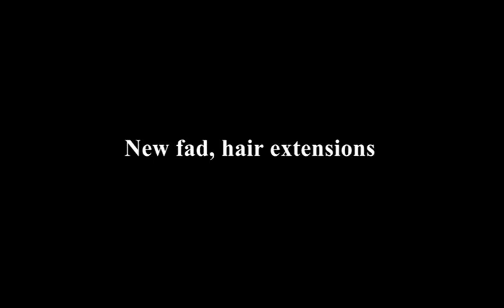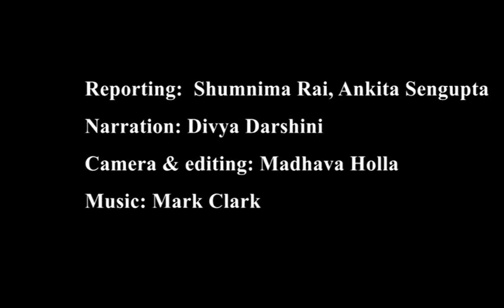New fad, hair extensions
A few years ago, Bollywood started it. Many actresses would move from scene to scene making their hair grow longer or shorter, without anything looking amiss. That hair styling technique is now a rage among young women in India. We are talking about hair extensions here.